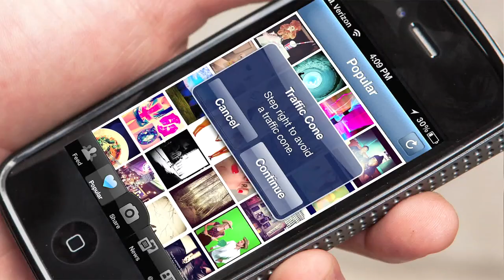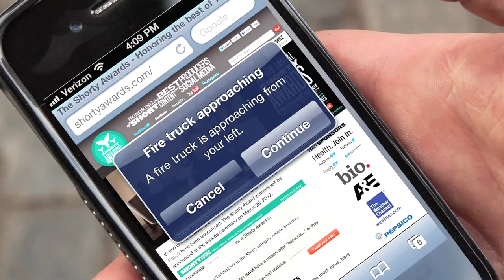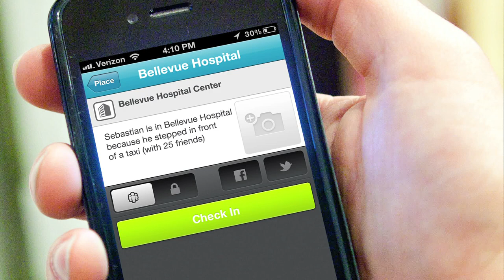Introducing Ignorify: The app that lets you completely ignore the world around you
At the 4th Annual Shorty Awards on Monday we introduced Ignorify to the world an app that uses the wonders of iOS to let you completely ignore the world around you no matter what! If a car is about to hit you, no need to pick up your head to look, a push notification will pop up letting you know to pause. If it fails? No problem! The accelerometer within the iPhone will feel the impact and an ambulance will be on its way in moments!

Credits:
Executive Producer: Greg Galant (@Gregory)
Executive Producer: Lee Semel (@Semel)
Supervising Producer: Natan Edelsburg (@twatan)
Associate Producer: Doreen Naor (@NDoreen)
Directed by Matthew Semel (@MattSemel)
Starring: Steve O'Brien
Written by Matthew Semel and Lee Semel
Producer: Corey Tatarczuk
Director of Photography: Josh Kraszewski
Production Sound: Hilary McHone

Special thanks to Cowboy Bear Ninja (ww.cowboybearninja.com).

About the Shorty Awards: The Shorty Awards honor the best of social media, recognizing the people and organizations producing real-time short form content across Twitter, Facebook, Tumblr, YouTube, Foursquare, and the rest of the social Web.